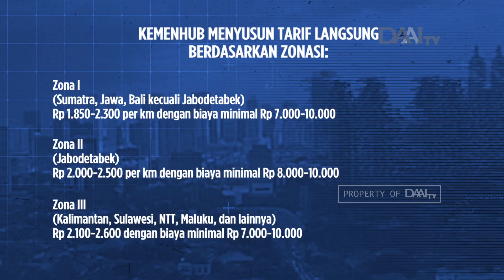Perluasan Tarif Baru Ojek Daring | Berlaku di 224 Kota